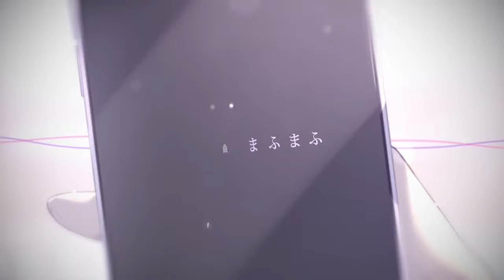Mobile Love Story | Nightcord at 25:00 (English Subbed)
Game: Project SEKAI COLORFUL STAGE! feat. Hatsune Miku
Title: Keitai Renwa
Englist Title: Mobile Love Story
Unit: 25-ji, Nightcord de. / Nightcord at 25:00
Members: Shinonome Ena (CV: Minori Suzuki) & Akiyama Mizuki (CV: Satou Hinata)
Composer: Mafumafu

This song is from Project SEKAI COLORFUL STAGE! feat. Hatsune Miku